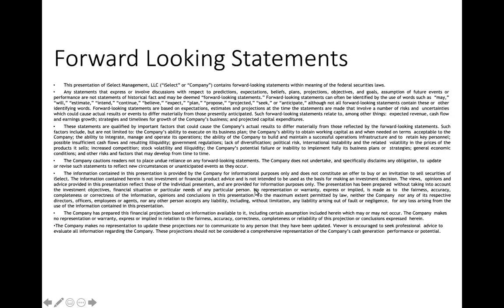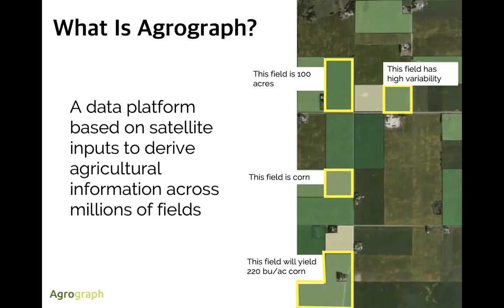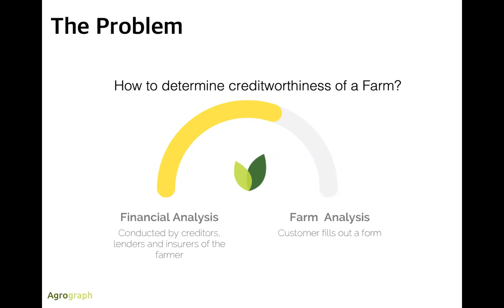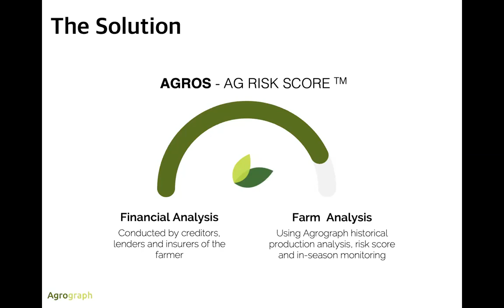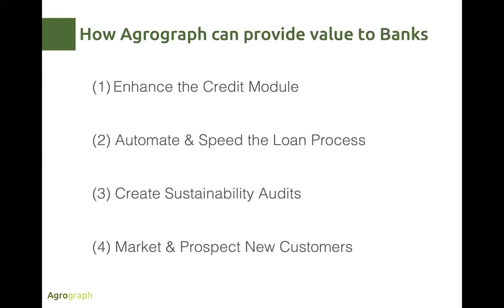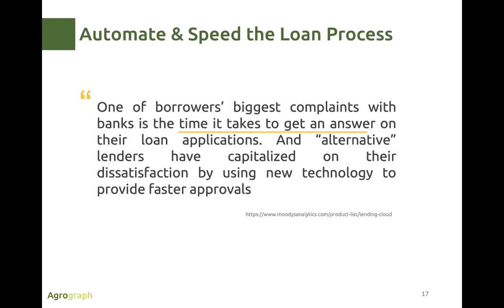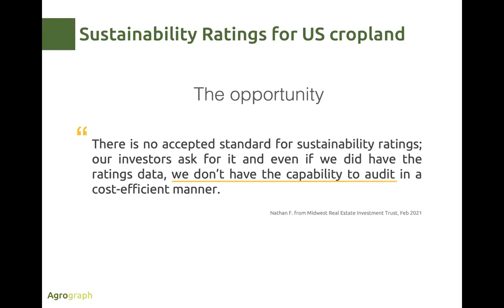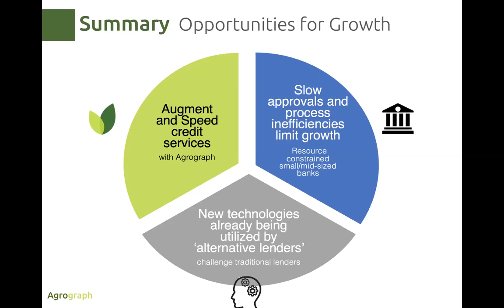Agrograph: Data-Driven Financial Insights for the Industries Farmers Depend On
Agrograph is building the credit score of agriculture. Much like FICO reshaped the financial industry with its personal credit scores, Agrograph has standardized farm-to-farm creditworthiness for the agricultural industry. The company is helping the industries that support farmers - crop insurers, ag lenders and ag service providers.

From larger farm sizes, to a decreasing number of farmers, to more rented acreage and higher operating loans, bankruptcies are exposing financial institutions in agriculture to greater risk. Real, meaningful solutions require partnerships between agtech and the institutions that support them to come up with new, innovative insights that scale across entire portfolios.